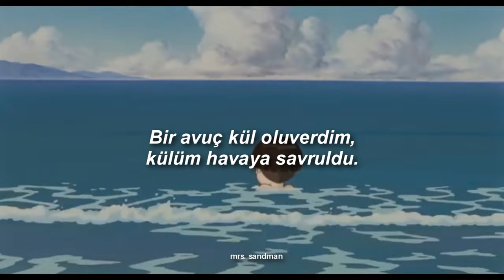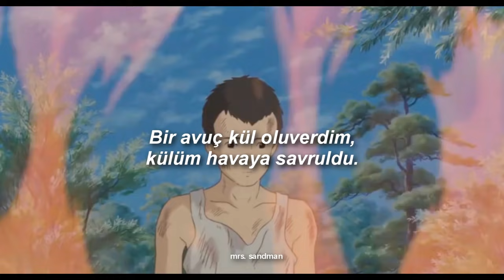kız çocuğu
arka planda editini yaptığım animenin adı ateşböceklerinin mezarı. konusu ise bombalanan Kobe şehrinde hayatta kalmış 14 yaşındaki Seita ve onun dört yaşındaki kızkardeşi Setsuko'nun hikayesidir. aslında filmin başında nasıl biteceğini anlarsınız ama yine de bir umut izlemeye devam edersiniz :') herkese tavsiye ediyorum. çok güzel bir film.

şiir ise nazım hikmet'e ait. fazıl say ve gökçe çatakoğlu ise çok daha güzel bir hale getirmiş.
şiirin tamamı:

Kapıları çalan benim
kapıları birer birer.
Gözünüze görünemem
göze görünmez ölüler.

Hiroşima’da öleli
oluyor bir on yıl kadar.
Yedi yaşında bir kızım,
büyümez ölü çocuklar.

Saçlarım tutuştu önce,
gözlerim yandı kavruldu.
Bir avuç kül oluverdim,
külüm havaya savruldu.

Benim sizden kendim için
hiçbir şey istediğim yok.
Şeker bile yiyemez ki
kaat gibi yanan çocuk.

Çalıyorum kapınızı,
teyze, amca, bir imza ver.
Çocuklar öldürülmesin
şeker de yiyebilsinler.